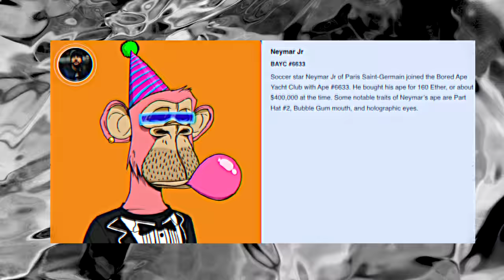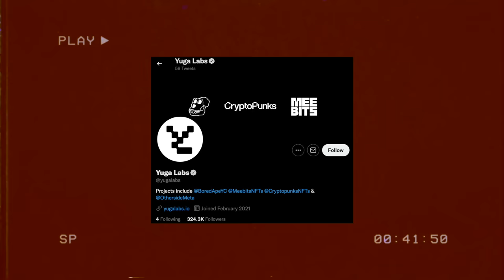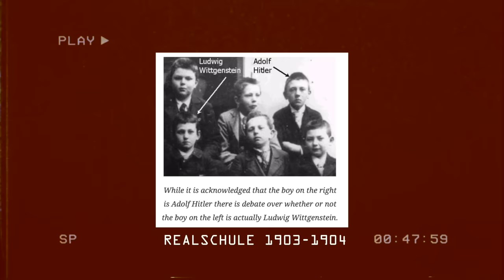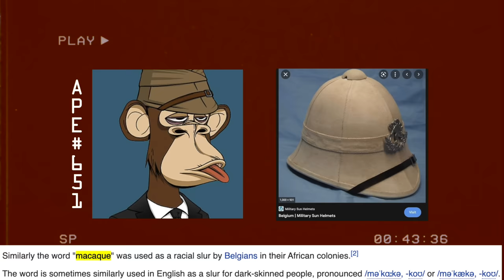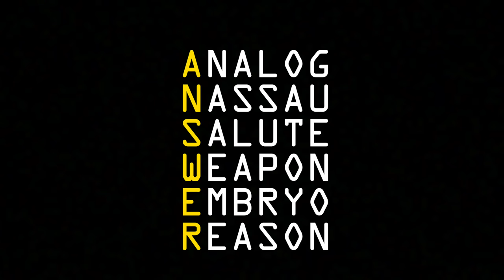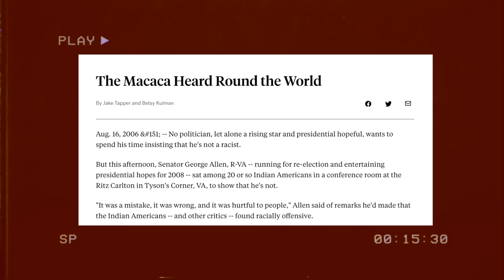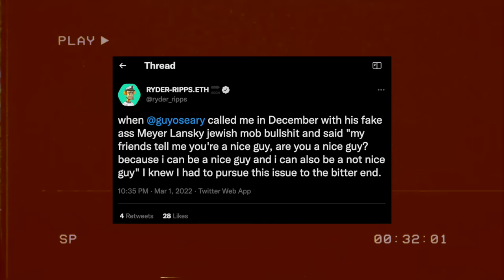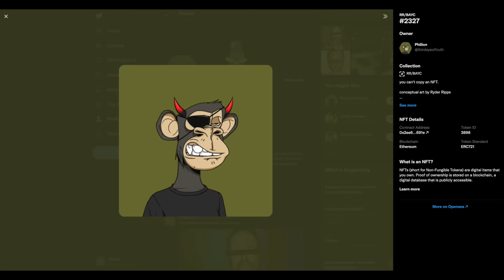BORED APE NAZI CLUB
This is the result of 100’s of hours of research, investigative journalism, and insight from experts in the field of art and internet culture. This investigation started 6 months ago when I was first made aware of

Research by Ryder Ripps, Philion, and everyone on Twitter who helped put this together.

Writing, Editing, Production/Visuals/Sound Design/Story: Philion